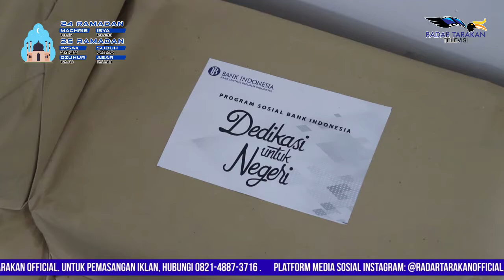Bank Indonesia Perwakilan Kaltara Beri Bantuan Sembako dan Motivasi Anak Panti Asuhan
Beri Bantuan Sembako dan Motivasi Anak Panti Asuhan
Tebar Niat Kebaikan Ramadan Radar Tarakan bersama Bank Indonesia Kaltara (Bagian-12)

Bank Indonesia (BI) Kaltara tidak hanya hadir sebagai lembaga yang konsen pada perekonomian dan perbankan, namun kehadirannya juga memberi bantuan sosial yang bermanfaat bagi masyarakat, terutama kaum duafa, anak yatim, piatu dan yatim piatu.